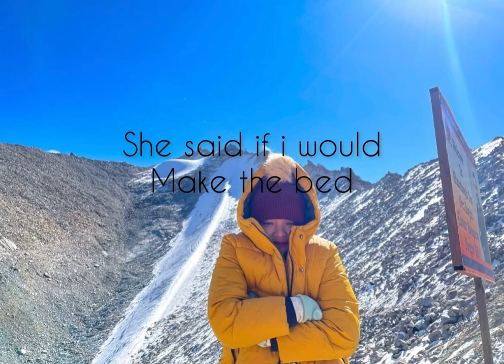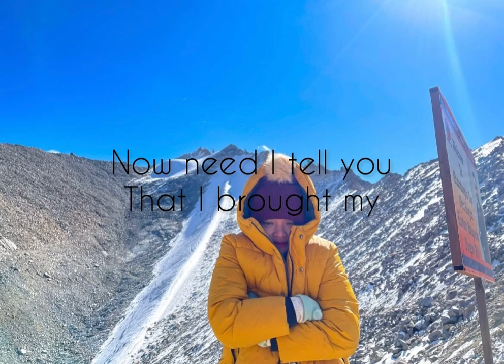CHOCOLATE ICE CREAM CONE || CHRISTY AHAIANA D SANGMA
THIS SONG IS ONE OF THE OLDEST SONG
COMPOSED IN THE YEAR 1950 BY KENNY ROBERTS.